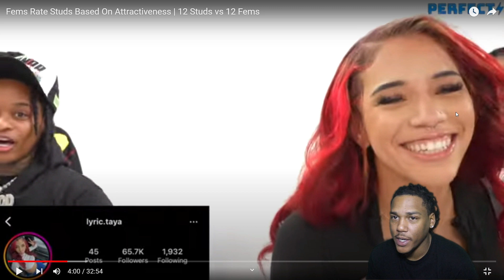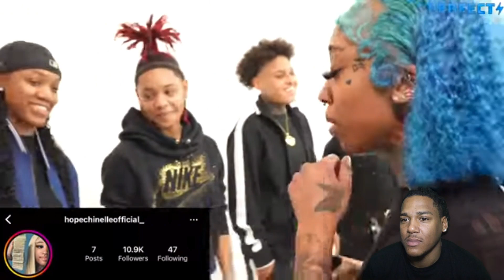LIL PERFECT FEMS RATE STUDS BASED ON ATTRACTIVENESS